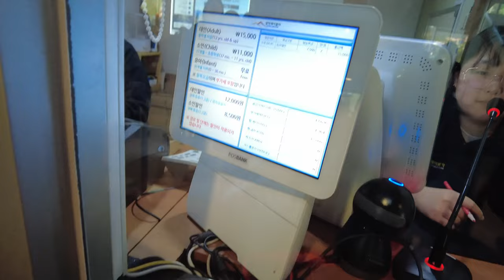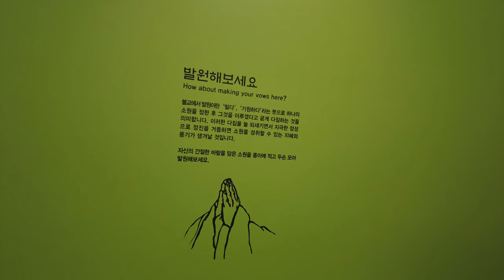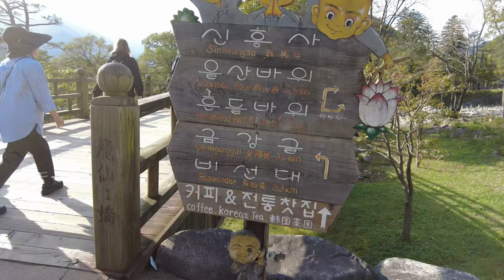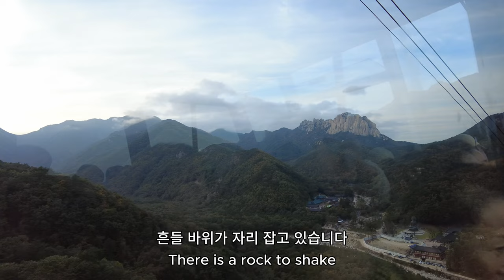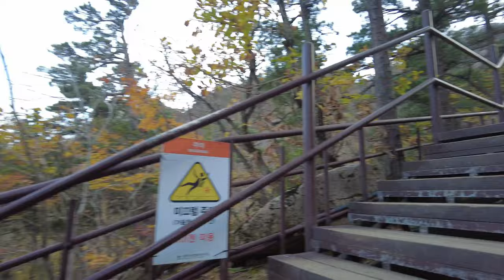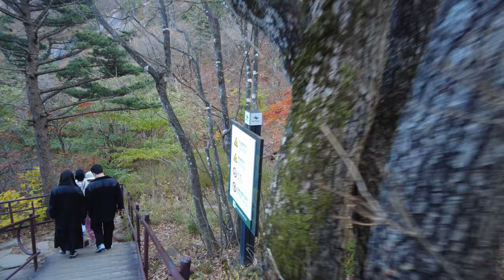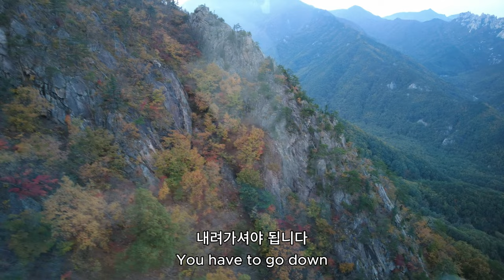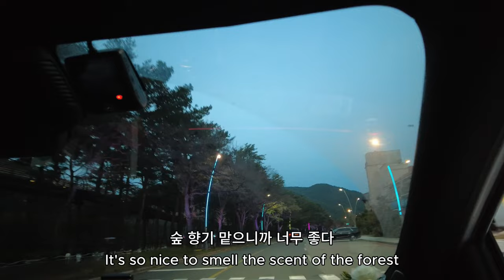함께 설악산에서 가을 느끼기 2_Feeling autumn at Mt. Seorak together 2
아름다운 속초의 가을을 느끼기 위해 설악산에 다시 갔습니다!
그리고 드디어 케이블카도 탔습니다!
권금성에 올라가니 단풍도 보이고 가을 하늘을 맘껏 느끼고 왔습니다
오늘도 행복한 하루 주셔서 감사합니다!
I went to Mt. Seorak again to feel the beautiful autumn of Sokcho!
And I finally got on the cable car!
When I went up to Gwongeumseong Fortress,
I could see autumn leaves and felt the autumn sky to my heart's content
Thank you for having a happy day today!